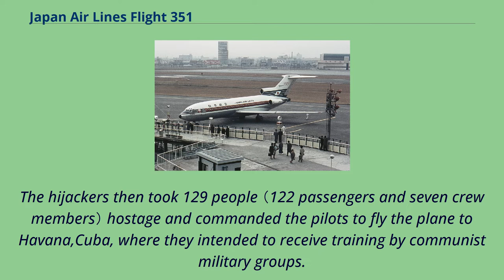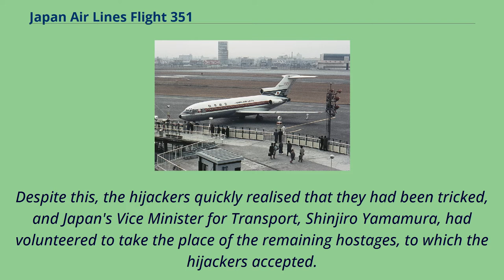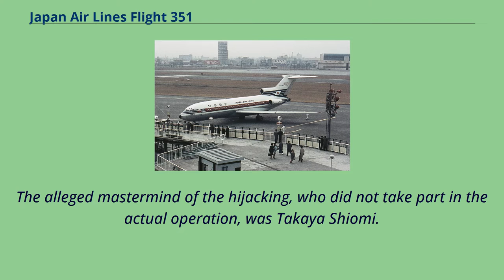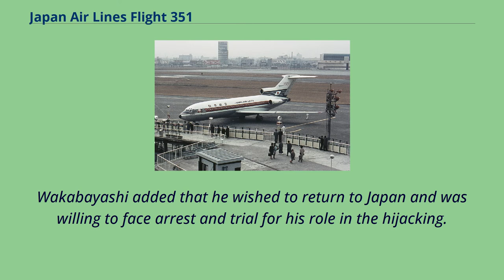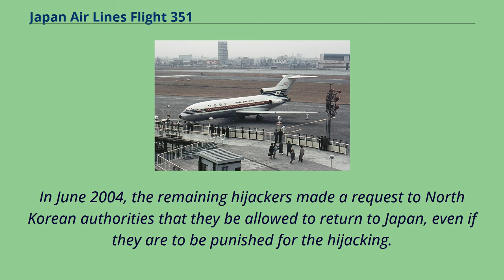Japan Air Lines Flight 351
Anti-Korean_sentiment_in_Japan
Japan Air Lines Flight 351 was hijacked by nine members of the Japanese Communist League-Red Army Faction （a predecessor of the Japanese Red Army） on March 31, 1970,
while flying from Tokyo to Fukuoka, in an incident usually referred to in Japanese as the Yodogo Hijacking Incident （よど号ハイジャック事件, Yodogō Haijakku Jiken）.
Approximately 20 minutes after takeoff, a young man by the name of Takamaro Tamiya got up from his seat and drew a katana, stating his intent to hijack the plane, and instructed the other hijackers to draw their weapons.
The hijackers then took 129 people （122 passengers and seven crew members） hostage and commanded the pilots to fly the plane to Havana, Cuba, where they intended to receive training by communist military groups.
The hijackers were then informed that the aircraft, a Boeing 727, was not capable of making such a journey, due to the plane's inability to hold the necessary amount of fuel.
Upon learning of this, the hijackers insisted that the plane be diverted to Pyongyang, North Korea, after stopping to refuel in Fukuoka.
Upon arrival at Fukuoka, the police convinced the hijackers to release the majority of their hostages, and the pilots were given a map of the Korean peninsula.
Attached to the map was a note which instructed the pilots to tune their radios to a specific frequency.
The air traffic controllers, whom were aware of the situation, intentionally gave the pilots incorrect directions in an effort to have them land at Gimpo Airport in Seoul, South Korea, where they had disguised the airport as being North Korean.
Despite this, the...